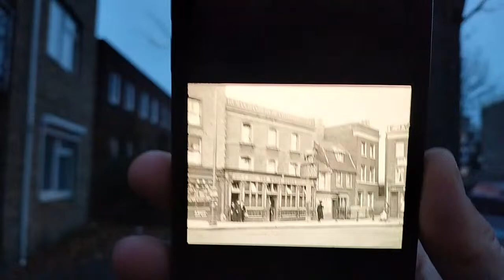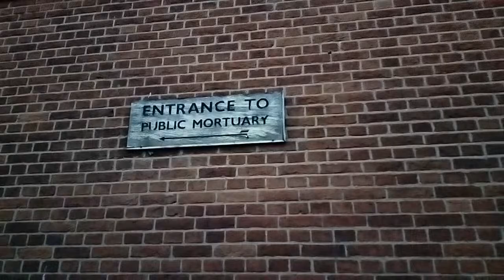Liz Stride: Not Just a Ripper Victim - Live Walk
Not Just a Ripper Victim
Nathalie takes you Poplar to tell you about the fascinating life of Elizabeth Stride. Liz is
famous for her grisly death at the hands of Jack the Ripper, but today we are exploring her life
story and not her tragic end.
Please note that despite the image used for thumbnail we are not going to her resting place, but to a place
connected to her life. This may be a different spot each time the tour is run.